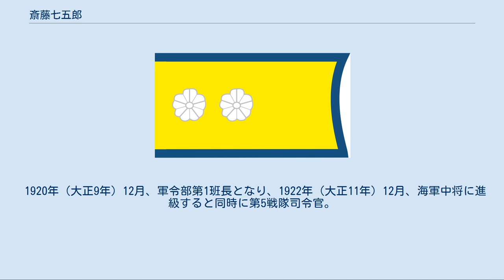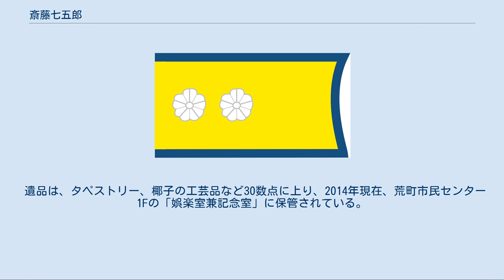斎藤七五郎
斎藤 七五郎（さいとう しちごろう、明治2年12月12日（1870年1月13日） - 1926年（大正15年）7月23日）は、大日本帝国海軍の軍人。
海兵20期（恩賜）、海大4期（首席）。
 宮城県仙台（現・仙台市若林区荒町）に、麹屋を営む斎藤七兵衛・シナの子として生れる。
生家は貧しく、斎藤は納豆売りなどで家計を助けた。
宮城県立仙台中学校を経て第二高等学校に進むも中退し、海軍兵学校（20期）に入校。
1893年（明治26年）12月に卒業（31名のうち3位、恩賜品を拝受）。
少尉候補生として「扶桑」に乗り組み日清戦争に従軍。
1895年（明治28年）3月、海軍少尉に任官。
 1896年（明治29年）10月、「富士」回航委員としてイギリスに出張。
1897年（明治30年）12月に海軍中尉に進級。
1898年（明治31年）10月、海軍大尉に進級すると同時に「豊橋」分隊長。
「金剛」砲術長、「鳥海」航海長、「千代田」航海長、呉鎮守府副官を歴任。
1902年（明治35年）、海軍大学校将校科甲種学生（4期）。
 日露戦争開戦の直前、1904年（明治37年）1月に、海軍大学校を退校して第一艦隊参謀。
前年12月28日に編成された連合艦隊の参謀を兼ねる。
連合艦隊先任参謀の有馬良橘中佐を中心とした旅順港閉塞作戦の策定に、開戦前から加わる。
第1回旅順港閉塞作戦に「仁川丸」、第2回閉塞作戦に「弥彦丸」の各指揮官として参加した。
 同年3月、海軍兵学校教官に転じ、一時期は大本営付を兼務。
同年7月、海軍少佐に進級。
日露戦争の終結後、1905年（明治38年）12月に海軍大学校に復校し、1906年（明治39年）7月に卒業（首席、恩賜の軍刀を拝受）すると同時に、 詳細は「海軍大学校卒業生一覧#将校科甲種4期」を参照 再び第一艦隊参謀。
練習艦隊参謀、「出雲」航海長、軍令部参謀、（兼）参謀本部部員を歴任し、1908年（明治41年）9月、海軍中佐に進級。
1910年（明治43年）2月からアメリカ駐在、翌年にはイギリス駐在となる。
1911年（明治44年）12月に「敷島」副長、1912年（大正元年）12月に海軍大学校教官に転じ、1913年（大正2年）12月、海軍大佐に進級。
 1914年（大正3年）5月に海軍省人事局員、1916年（大正5年）4月に人事局第1課長（兼）第2課長、同年8月に「八雲」艦長、1917年（大正6年）に第三艦隊参謀長。
1918年（大正7年）12月、海軍少将に進級すると同時に呉鎮守府参謀長。
 1920年（大正9年）12月、軍令部第1班長となり、1922年（大正11年）12月、海軍中将に進級すると同時に第5戦隊司令官。
 1923年（大正12年）6月、練習艦隊司令官に転じ、1924年（大正13年）4月、軍令部次長に就任したが、胃癌を発し、1926年（大正15年）7月、軍令部次長在職のまま死去。
満56歳没。
 現・仙台市若林区荒町にあった生家の敷地（間口6間、奥行き25間、150坪）は、斎藤の遺言により1934年（昭和9年）に仙台市に寄付され「斎藤記念館」が建てられた。
戦後は公共施設用地となり、2010年（平成22年）まで立地していた荒町市民センターが移転後は、「齋藤七五郎記念 元気広場」として整備され、その一角に、斎藤の顕彰碑と説明板（2010年以前の状況）が現存する（2012年現在）。
 斎藤は、練習艦隊司令官として豪州・ニュージーランド方面への遠洋航海を指揮した際に、多くの土産物を持ち帰った。
これらは、斎藤の遺品として、戦前は「斎藤記念館」（前述）に展示され、戦後は仙台市立荒町小学校に移管されたものの、存在が忘れられていた。
2008年（平成20年）、同小学校の校舎改築の折に発見され、荒町市民センターが引き取って整理し、目録を作成した。
 遺品は、タペストリー、椰子の工芸品など30数点に上り、2014年現在、荒町市民センター1Fの「娯楽室兼記念室」に保管されている。
 位階 勲章等